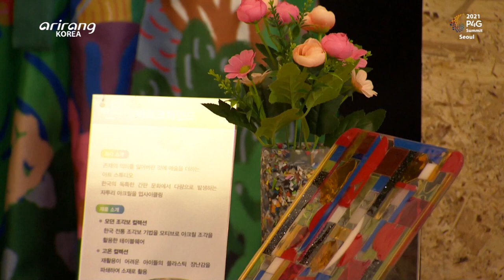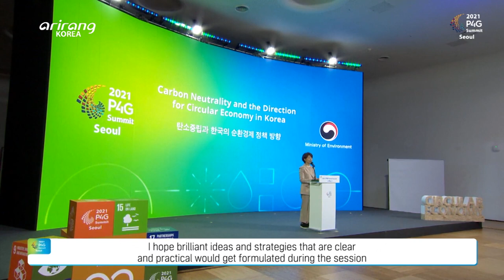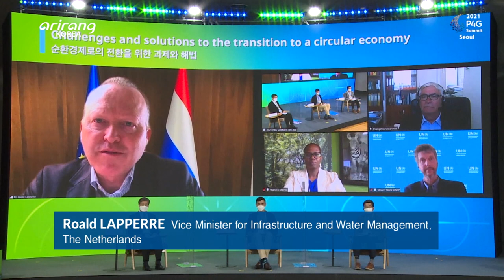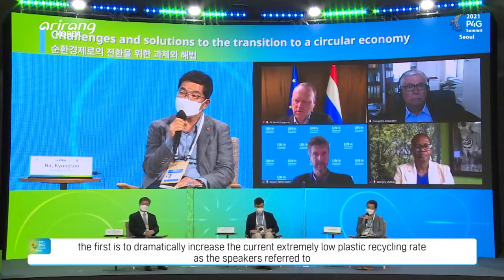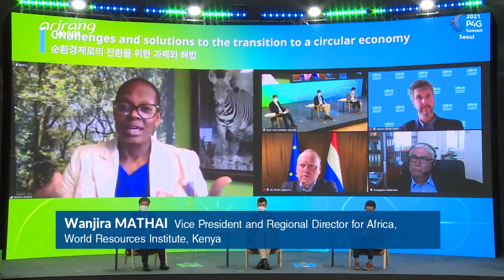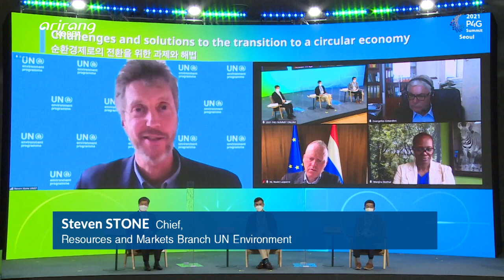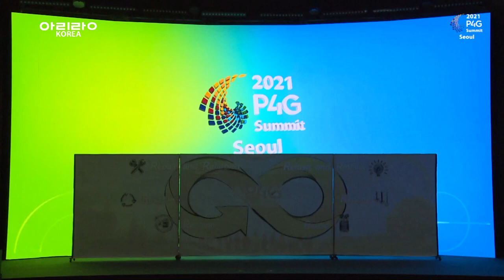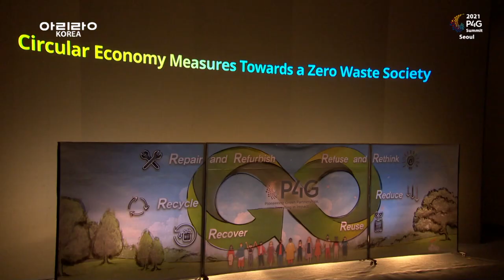[Arirang Special] #16 CIRCULAR ECONOMY (순환경제) | 2021 P4G SEOUL SUMMIT SPECIAL BREAKOUT SESSIONS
Circular Economy Measures towards a Zero Waste Society (순환경제 전략에 의한 제로 웨이스트 사회로의 전환)

This Thematic Session by the Ministry of Environment themed “Circular Economy Measures towards a Zero Waste Society” will present and share the latest efforts, actions, and innovations in circular economy taking place in different countries and sectors, with a special focus on zero waste. It will share innovative models like sustainable industrial clusters that play a critical and cross-sectoral role in achieving circularity and a net zero future. The presentations and dialogue with representatives of government, industry, and civil societies will develop strategies to reach a zero-waste future in the context of climate change and to go carbon neutral by 2050.
Transforming the conventional economic pattern based on a linear resource flow of take-make-use-dispose into a circular structure has become a mainstream global goal. Building a circular economy is vital to implement the SDG12: Ensure Sustainable Consumption and Production Patterns which calls for achieving sustainable management and efficient use of natural resources and significantly reducing waste generation through prevention, reduction, recycling and reuse.
Our economic system designed to extract, use, and throw natural resources away is pushing our planet to the brink, underpinning the climate crisis and contributing to untold human suffering. This Session will comprehensively discuss measures to put a stop to this, discovering other ways.

환경부가 주관하는 “순환경제” 기본세션은 「순환경제 전략에 의한 제로 웨이스트 사회로의 전환」을 주제로 개최됩니다.
이번 세션에서는 순환경제를 통한 제로 웨이스트(zero waste) 사회로의 전환을 위해 기업, 시민, 국제기구, 정부 등 모든 이해관계자의 역할과 책임에 대해 공유하고, 다양한 정책, 기술, 지식, 경험과 각 주체별로 실천방안을 제시할 예정입니다.
이번 세션이 2050 탄소중립을 위한 순환경제 행동전략을 제시하는 등 지속가능발전목표(SDGs) 달성에 실질적으로 기여하고, 천연원료 기인 생산·소비 감축, 재생원료 사용 및 재활용 확대 방안 등을 논의함으로써 제로 웨이스트(zero waste) 사회로의 전환 촉진하는 기회가 될 것으로 예상됩니다.
본 세션은 탄소중립과 한국의 순환경제 정책방향에 관한 개회연설, 덴마크의 순환경제 전략 및 순환경제로의 전환을 위한 국제협력 방안 등에 대한 기조연설로 시작하게 됩니다.
이어지는 P4G 사무국(Hub) 세션에서는 제로 웨이스트(zero waste) 경제구조를 만들기 위해 혁신적인 다층적 솔루션을 마련하는 방안 등에 대한 논의가 진행될 예정입니다.
패널토론에서는 “순환경제로의 전환을 위한 과제와 해법”을 주제로 정부, 기업, NGO, 국제기구, 학계 등 다양한 주체가 모여 토론을 진행할 예정입니다.
이번 세션을 통해 우리의 경제활동, 생활습관의 변화를 꾀하고, 순환경제 실천을 위한 국제 공감대 형성의 기회가 마련될 수 있기를 기대합니다.